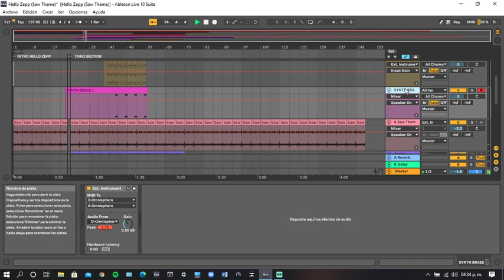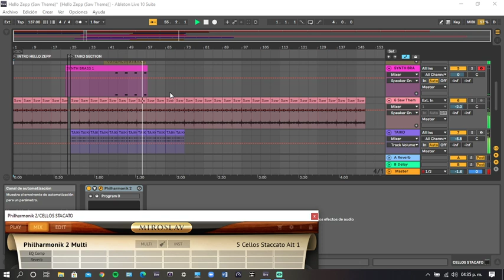Saw III - Shithole Theme (Ableton Live 10 Remake)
DAW: Ableton 10

VST plugins: Omnishere 2.6
                        Kontakt Action Strikes
                        Miroslav Phillarmonik 2
                        KORG TRITON